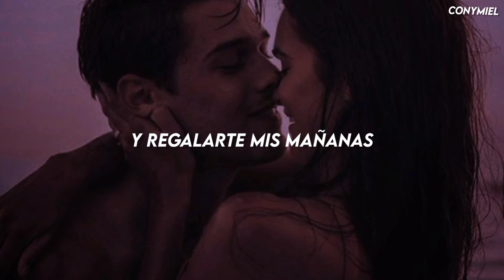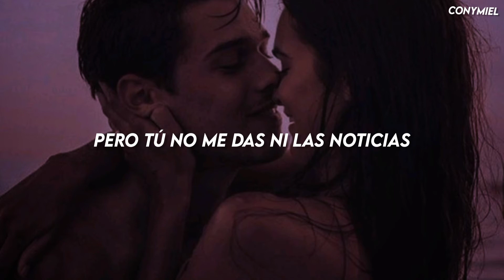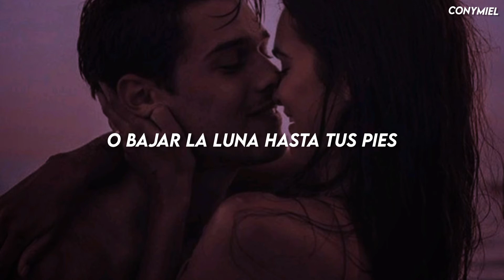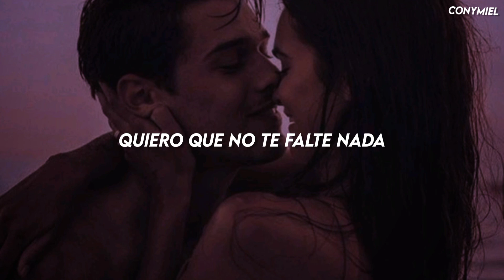Prince Royce - Darte un Beso